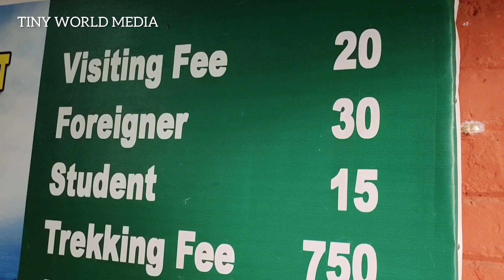ചെമ്പ്ര പീക്ക് വയനാട് l CHEMBRA PEAK WYNAD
A beautiful and adventurous place of wynad. Chembra peak